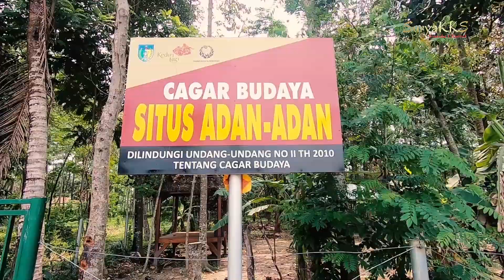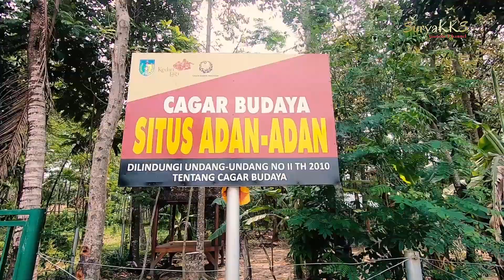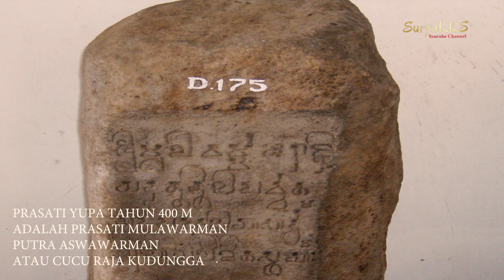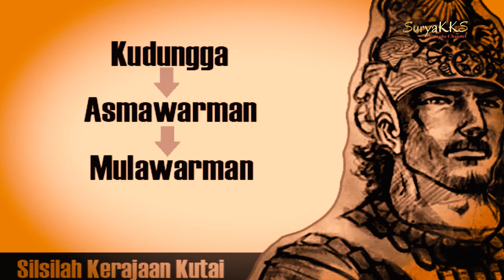MENGAPA ARKEOLOG MENILAI SITUS ADAN-ADAN SANGAT PENTING ; MATA RANTAI YANG HILANG ?? (VLOG 2)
Video Sebelumnya ;

NUSANTARA dalam setiap siklus periode 7 abad menorehkan jejak kejayaannya. Adalah fakta yang masih berselimut misteri. Faktor kebetulan kah ? Saya kira tidak ada yang kebetulan pada setiap kejadian alam di planet bumi ini.
Situs Adan-Adan dinilai menjadi temuan sangat penting oleh para arkeolog. Sebab benda-benda budaya, artefak, situs-situs sejarah pada setelah abad ke 10 terbilang sangat minim datanya. Abad 11-12 dianggap sebagai masa peralihan dari periode waktu dinasti Mataram Kuno ke era kerajaan-kerajaan di Jawa Timur. Namun sayangnya rentang waktu dua abad itu tidak banyak ditemukan bukti atau jejak sejarah para leluhur. Sehingga tidaklah terlalu berlebih jika periode abad 11-12 diasumsikan sebagai periode missing link atau mata rantai yang hilang. Entah apa yang terjadi, mudahan-mudahan penemuan situs Adan-Adan menjadi titik awal ditemukannya periode "mata rantai" yang hilang itu. Harapan kita semua, penemuan situs Adan-Adan menjadi titik tolak penelusuran dan penelitian situs budaya pada periode waktu abad 11-12. Sehingga suatu saat nanti akan ditemukan titik terang masa peralihan dan apa yang sesungguhnya dialami dan terjadi pada para leluhur kita pada abad abad tersebut. Semoga video ini berguna untuk seluruh pemirsa terutama generasi penerus bangsa Indonesia, NUSANTARA.